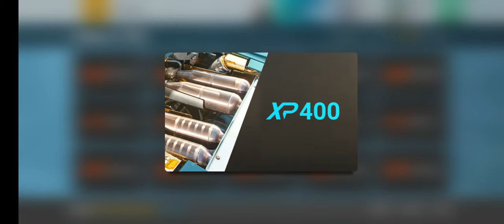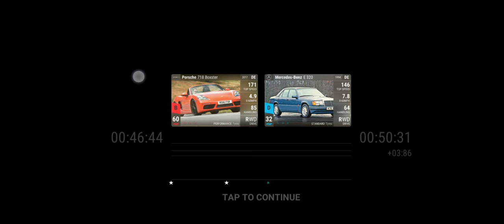Top Drives Campaign Italy Milan